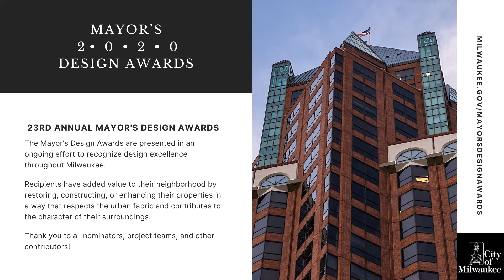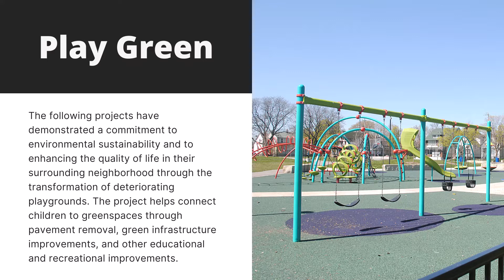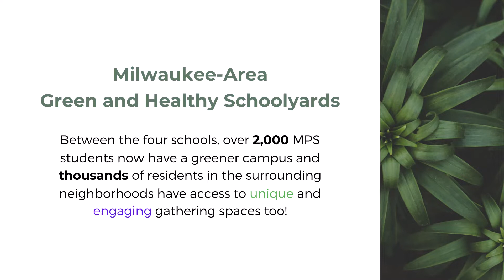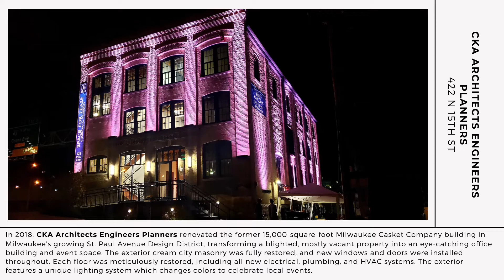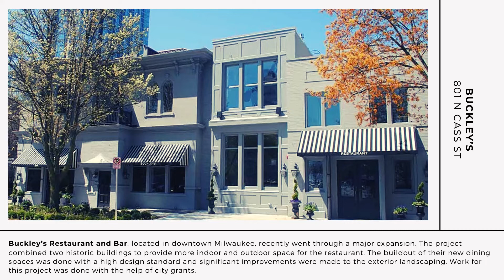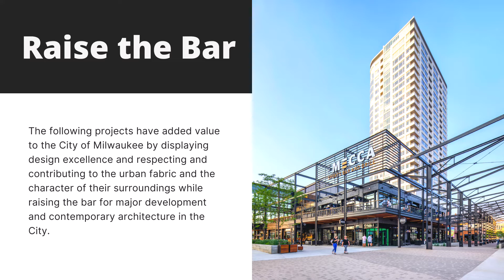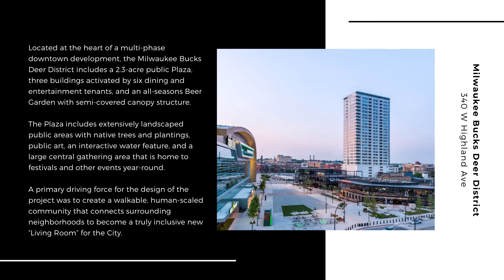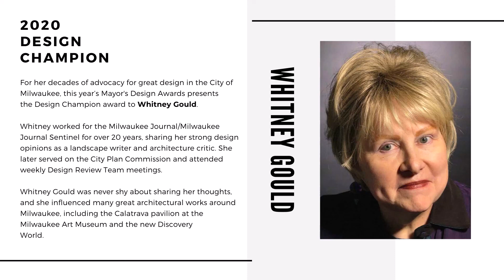23rd Annual Mayor's Design Awards!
"The Mayor’s Design Awards is a long-standing tradition that recognizes great design in the City of Milwaukee. Every spring, we gather at the UW-Milwaukee School of Architecture and Urban Planning to recognize a group of projects that showcase exceptional urban design and architecture. While we are unable to gather physically this year, I welcome all Milwaukeeans to share in my appreciation for these new additions to our urban landscape.

Design matters in cities because it is all around us. It shapes the streets and public spaces we enjoy, the neighborhoods where we live, and the ways we interact with each other. When done well, urban design creates a shared sense of identity and serves as a common denominator across communities. Our streets and urban spaces, and the built environment that shapes them, belong to all Milwaukeeans. When a small business improves its storefront, or a vacant property is repurposed for a new use, or an artist adds life to a forgotten surface, it improves the surrounding neighborhood and the city as a whole. Positive change in the built environment shows that change is possible, and encourages yet more positive change. These individual improvements are an act of respect and care for the public at large" - Mayor Tom Barrett

Visit milwaukee.gov/MayorsDesignAwards for more information!